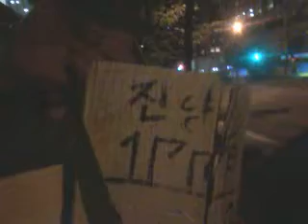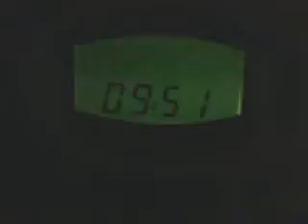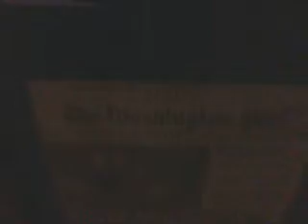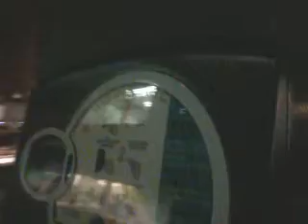No justice and fair in usa! 140506tue2201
GOD hate this land u.s.a!
Because this u.s.a has No Justice and Fair.
All of government people is liar and brain malfunction idiot with Misunderstanding Excuse and Pretending innocent.
Their attitude is totally poor with long time career.
It is south korean Jun-Ra-Do Fraud Technique.
Actually,most of their victim committed a suicide.
Do you know after Kim-Dae-Joong Presidential term,south korean suicide rate is top in the world.